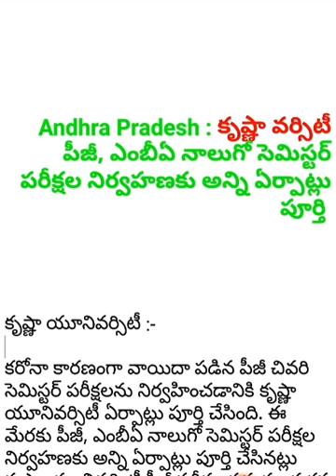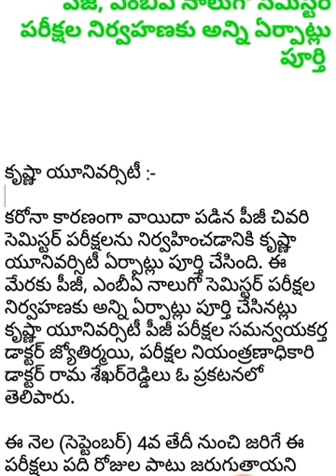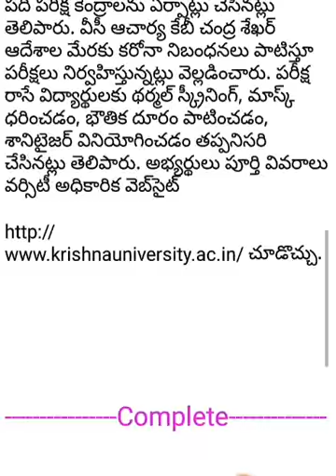Andhra Pradesh:కృష్ణా వర్సిటీ పీజీ, ఎంబీఏ నాలుగో సెమిస్టర్‌ పరీక్షల నిర్వహణకు అన్ని ఏర్పాట్లు పూర్తి